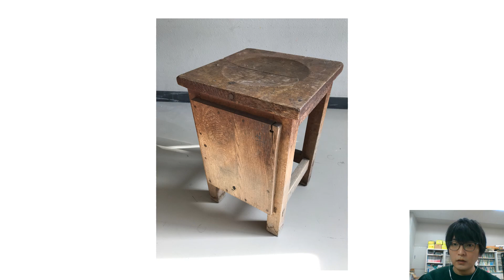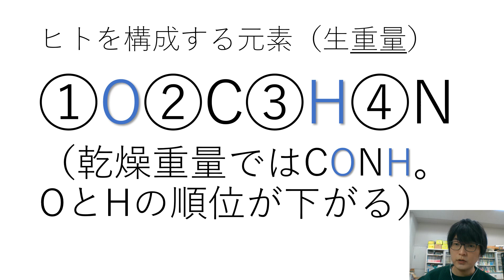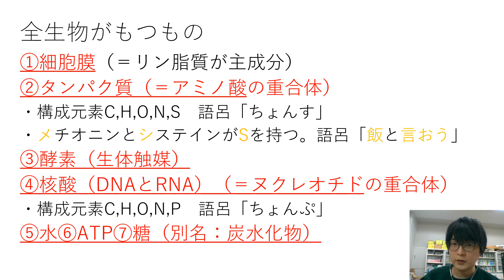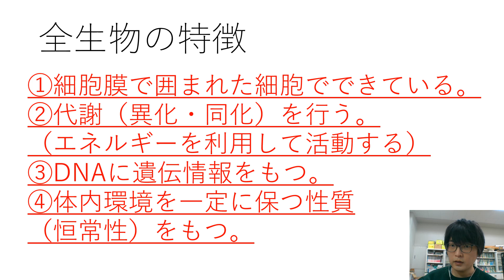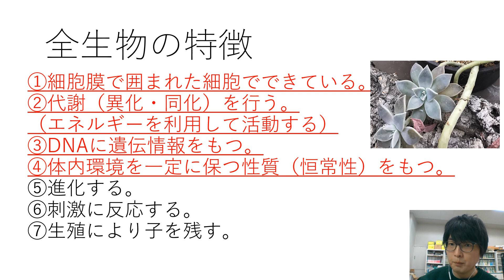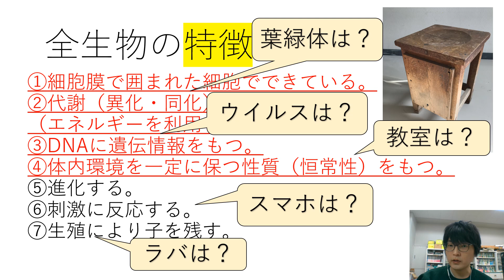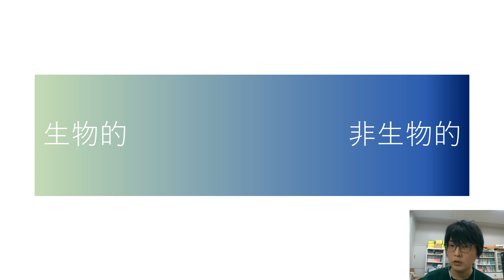生物とは何か？ 高校生物基礎・生物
生物とは何かについて考えます。下線部（赤字）は主に生物基礎で学ぶ内容です。

●結局、生物を学び始めた我々は、最終的に「生物とは何なのか？我々は何者か？」という問いに帰ってくることになります。
●動画の中では、高校教科書に合わせて、「すべての生物の特徴」のひとつに「生殖により子を残す」があると話しています。しかし、もちろん例外はあります（ラバなど）。なお、この特徴は、個体レベルの話としても考えられるし、細胞レベルの話としても考えられます。細胞は、体細胞分裂の前後で、様々な情報を保持し続けることが知られています。
●生物界を見回し、全生物を観察したとき、生物が、様々な特徴（目立つところ）をもっていることがわかります。我々は（全生物の性質をあわせて平均した仮想の生物を想像し、）その目立った性質、特徴を無意識に判断材料にして、非生物か生物かを日常的に判断しています（だから、たまに、ゆらゆら揺れるビニール袋を生物と勘違いしてしまうし、ある種の植物と石を混同してしまう）。
しかし、全生物の特徴を書き下したところで、生物が「定義された」ことにはなりません。
＊たとえば、全てのヘアスプレーを観察し、「蓋が円柱状である」という、全ヘアスプレーに共通する性質（特徴）を発見したとする。だからといって、ヘアスプレーを「蓋が円柱状の物体である」とは定義できないだろう（辞書のヘアスプレーの項目に「蓋が円柱状の物体」とは記載しないはずである）。
試しに「細胞膜で囲まれた細胞でできている」を生物の定義としてみましょう。すると、お風呂に落ちている垢や、シャーレの上で増殖するがん細胞を生物と認めることになります。それらが満場一致で「生物」と認められるでしょうか。多くの人が首を傾げると思います（ただし、完全ではなくても、かなり精度の高い定義であることには間違いありません）。
「生殖により子孫を残す」ことを生物の定義にしてみましょう。すると、ラバは生物とは認められないことになります。これは誰が考えたっておかしい。
「すべての生物の性質を眺めてみると、こんな部分が目立っているなあ」と思い、全生物の特徴は列挙できるのですが、「生物の定義」を決めることは、不可能に近いのです（いくつかの生物学辞典で生物を調べてみるとよい。そこには統一された定義はなく、定義についての議論が書いてあるはずである）。
●本来は、「生物」と「生命現象」を区別して議論する必要があります。
●オボロヅキはメキシコ東北部に自生する多肉植物です。多肉の葉を持ち、乾燥の激しい環境に適応しています。この「環境への適応」も、生物のもつ特徴のひとつです。ちなみに、光合成で学んだCAM植物のCAMとは、「crassulacean acid metabolism」で、ベンケイソウ型酸代謝の略です。CAM型光合成は、ベンケイソウ科の多肉植物ではじめて見つかった光合成の炭素同化様式です。
●入試で問われる重要な元素には、動画で紹介した他にもFe（ヘモグロビンやシトクロムに含まれる）、Mg（クロロフィルに含まれる）、I（チロキシンに含まれる）などがあります。
●我々がバソプレシン（抗利尿ホルモン）というホルモンを分泌して体液の量を調整するように、種子植物も、アブシシン酸という植物ホルモンを用いて気孔を閉鎖することで体内の水分量を調整しています。
●生物の特徴には、他にも「秩序だった構造である」「反応の制御」などが考えられます。
●今回の授業は、大学受験専用に１つの説のみを紹介しています。たとえば、ミトコンドリアをほぼ生物と同等と見なす研究者の方もいらっしゃいます。
●現在、生物には１９０万種ほど名前が付けられています（実際は数千万種存在すると言われますが、だれにも正確な数はわかりません。何をもって「種」とするかによって、数値が異なります）。
●もちろん木の椅子の話はたとえ話で、本来は、細胞膜および原形質の残っている構造を細胞と呼びます（ただし、もともとcell細胞という用語は、フックがコルク片を観察して名付けたものであることに注意）。
●雌ウマと雄ロバの異系交配による一代雑種をラバといいます。ラバの雄は完全に生殖不能ですが、雌は、ウマあるいはロバの雄と交配により子を産む場合があると言われています。ちなみに、雌ロバと雄ウマの子をヒニーといいます。
●ハーシーとチェイスは、タンパク質の構成元素と、DNAの構成元素の違いが、SとＰにあることに注目し、ＳとＰの放射性同位体を用いることで遺伝子の本体がＤＮＡであることを示しました。
●我々が列挙・議論できるのは、ほぼすべての生物がもつであろう『特徴（主に目立った性質）』のみであって、「〇〇を満たすものを生物とする」などという生物の『定義』は、未だ決定されていません。
●最後に触れている「学問」は、大学で学ぶという範囲に限定していません。
●後半のスライドはテストに出ないと言っていますが、葉緑体が生物とは認められない理由は、早稲田で問われています。（細胞外で単独で増殖できない）
●おそらく、生物と非生物は連続している。どこかに１本の境界線を引こうとすること自体不可能である可能性が高い。

0:00 生物とは何か？
0:39 ヒトを構成する元素
1:29 生物がもつもの
2:41 生物の特徴
4:37 生物とは何か？（発展）